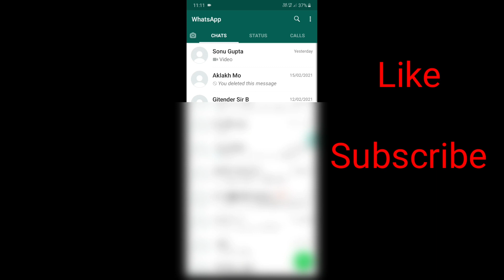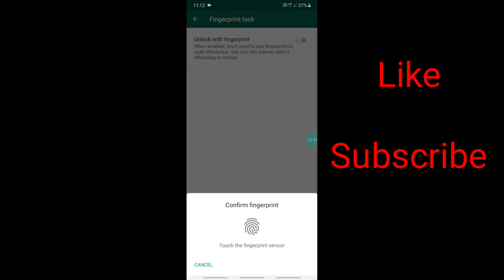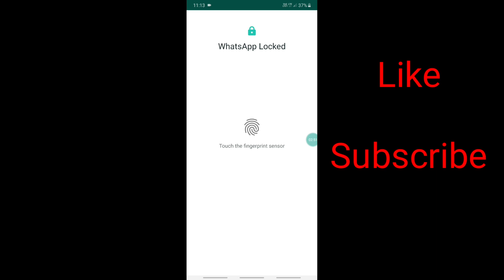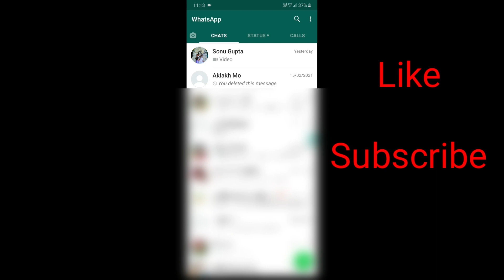whatsApp par lock kaise lagaye without any app । whatsapp me lock kaise lagaye ?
Hello Friends is video me maine aapko whatsApp par lock kaise lagate hai Bataya hai Ummid karta hu aapko yah video pasand aayegi Dosto.